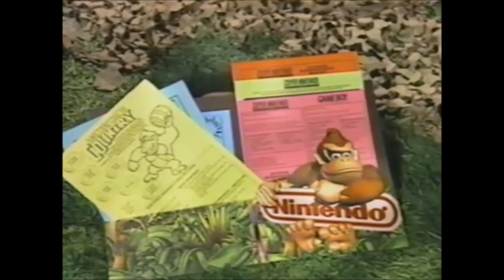1994 SNES GB NES Nintendo Product Demo